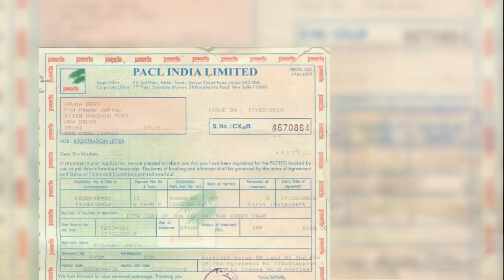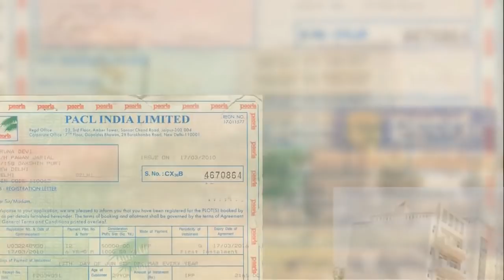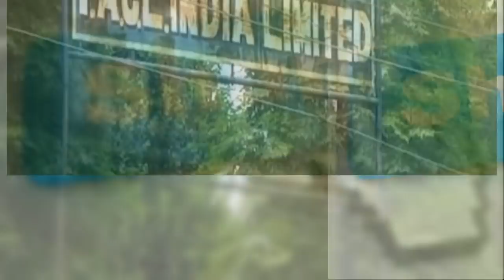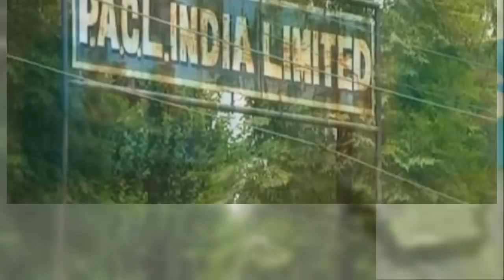Pacl india ltd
Pacl Hey there,
It's my pleasure to give you latest news,